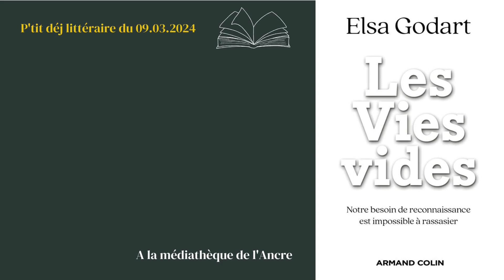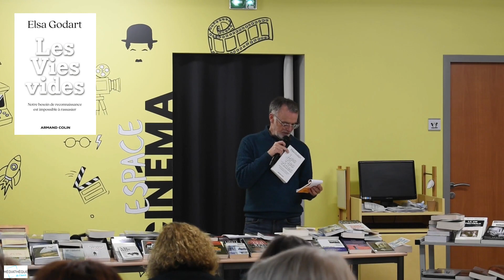Les vies vides d'Elsa Godart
Présentation du livre "Les vies vides" d'Elsa Godart lors du p'tit déj littéraire de la médiathèque de l'Ancre le 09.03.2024.